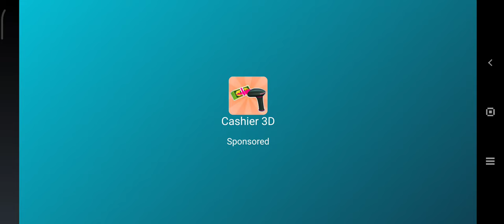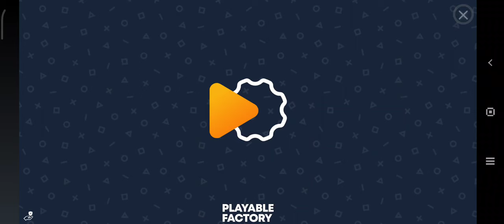Animal Shelter Rescue - Android gameplay